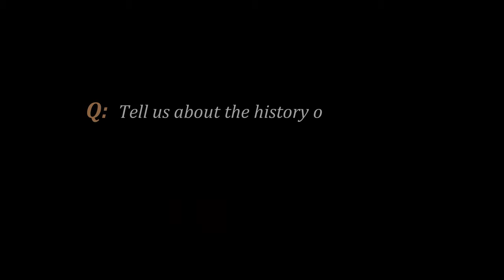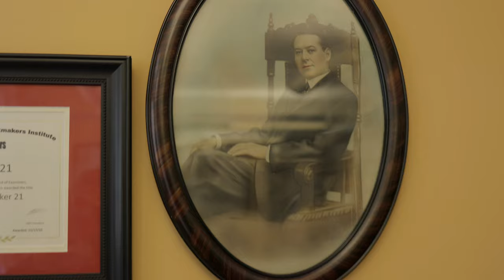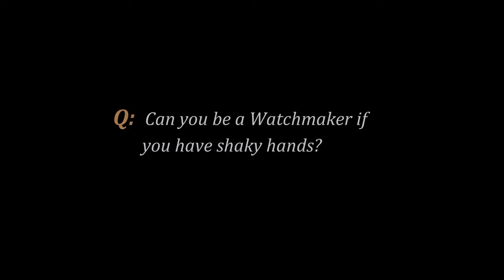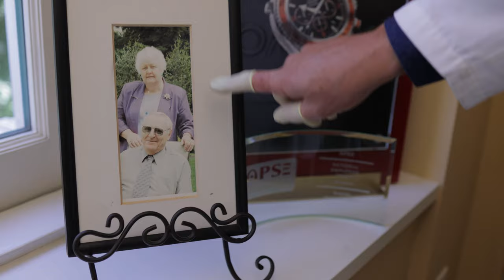Ask a Watchmaker | Nesbit's Fine Watch Service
Today I take you behind the scenes of Nesbit's fine watch service. Nesbit's have been in the business for over 100 years and are the premier watchmakers of the Seattle area. I collected 10 burning watch related questions from myself and other watch enthusiasts to pose to Tom.